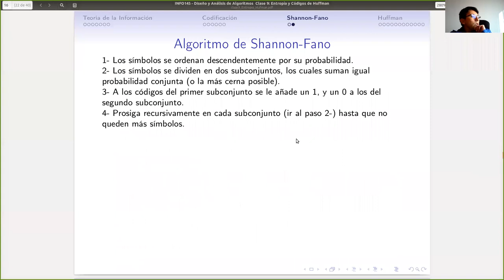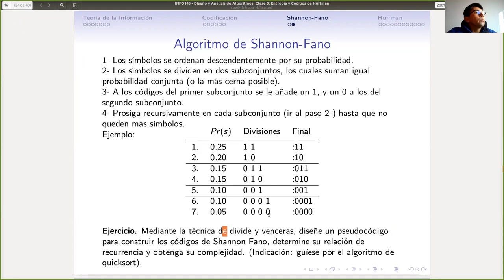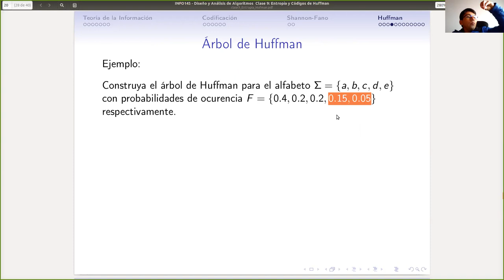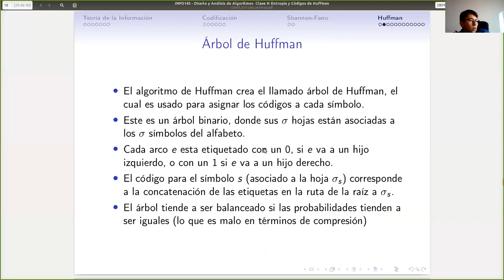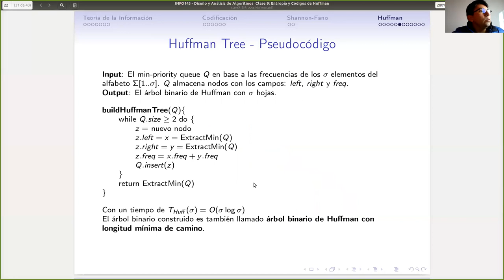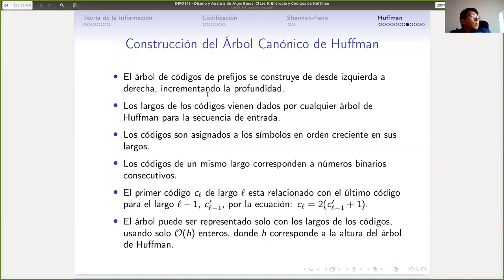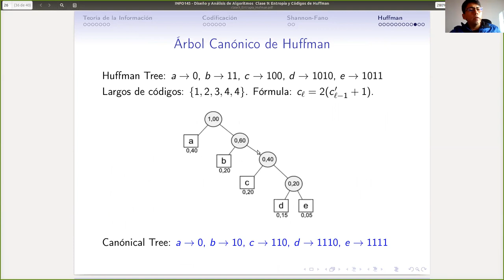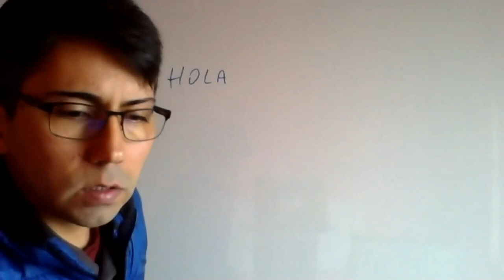Clase 10 - Huffman Canónico